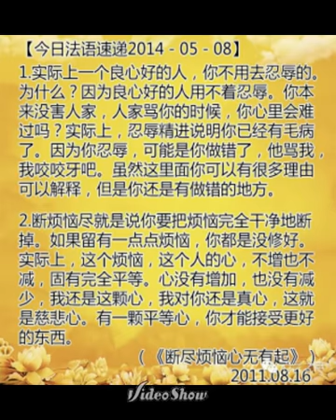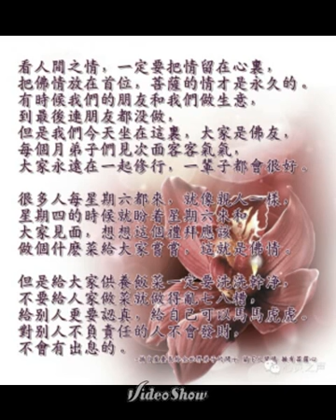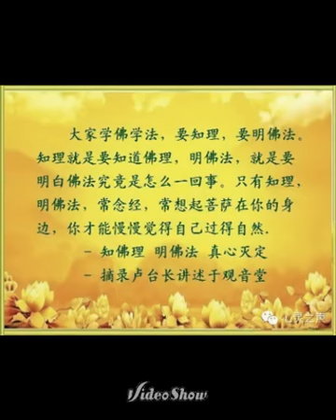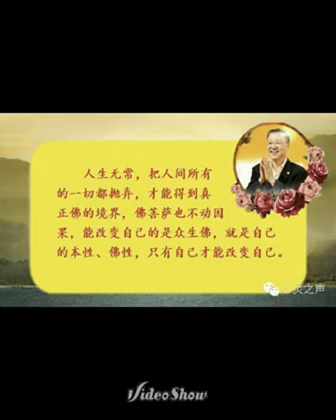卢台长白话佛法 2011 02 27